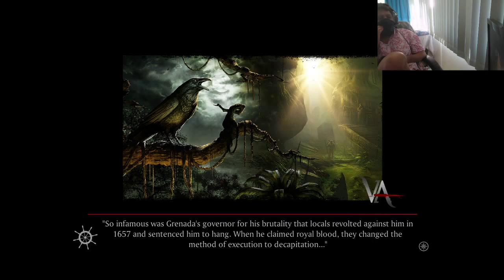Vendetta: Curse of Raven’s Cry -Playthrough-pt4